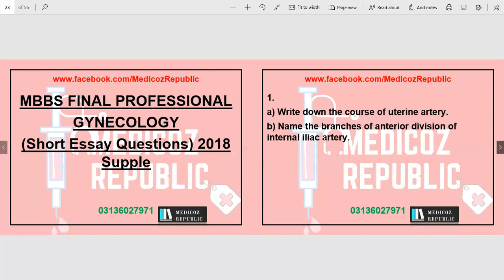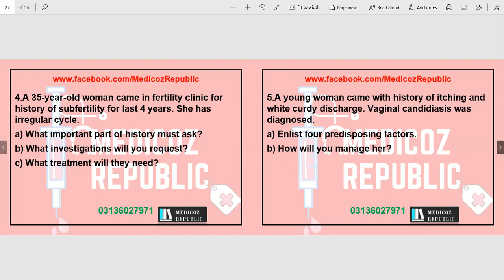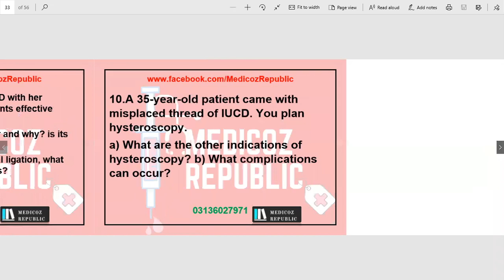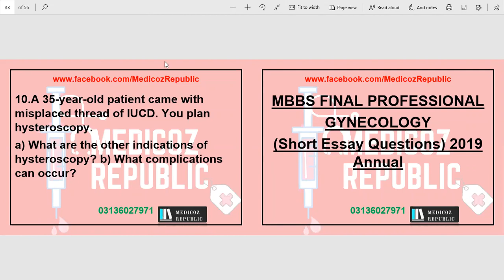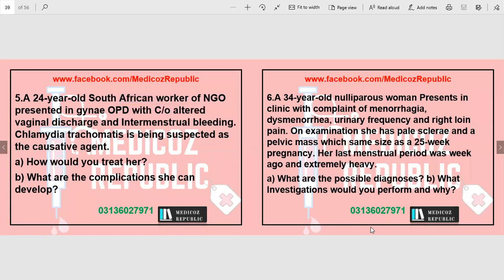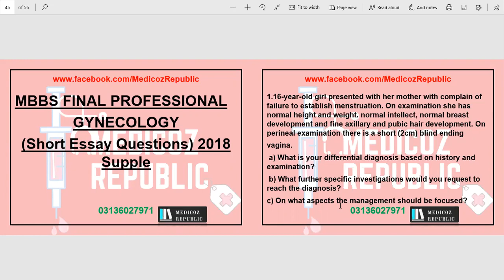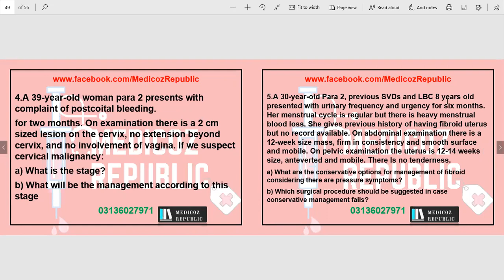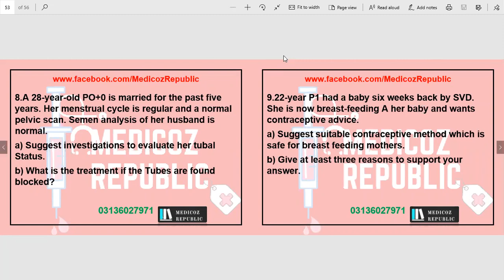2 Gynecology Past Papers 2018 | 2019 UHS | Final Year MBBS | Ten Teachers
00:23 2018 Supple
29:50 2019 Annual
51:40 2019 Supple

This is the part 2/2 of this series. Check part 1/2 before watching this.